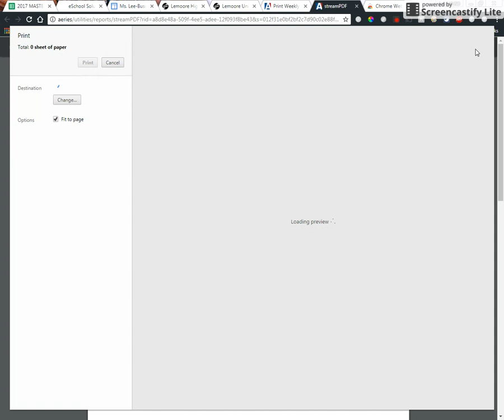Aug 11, 2017 9 15 AM